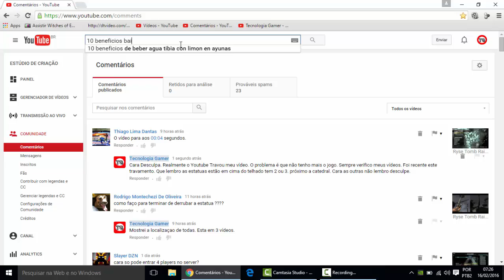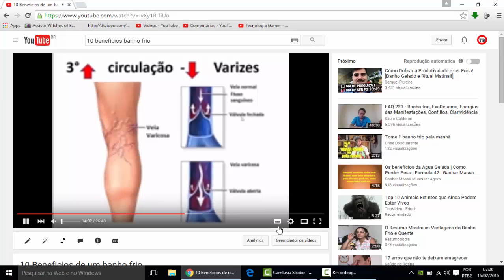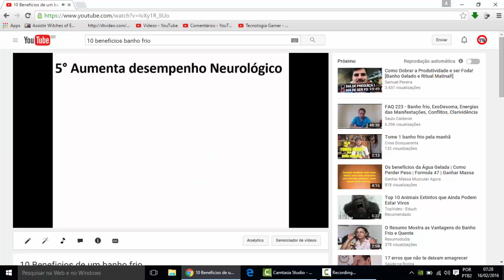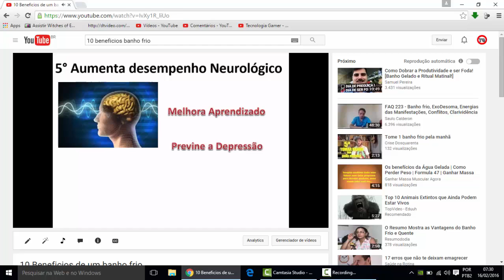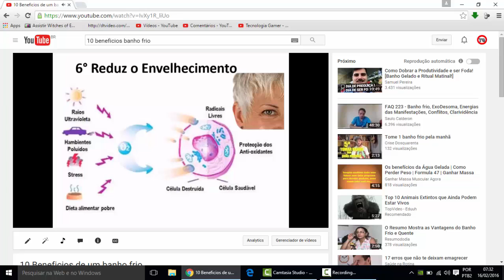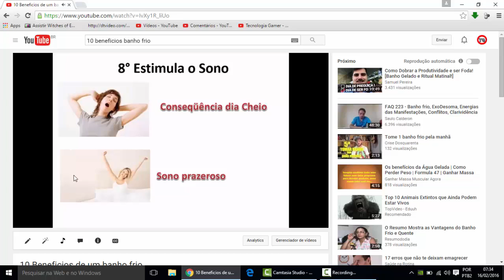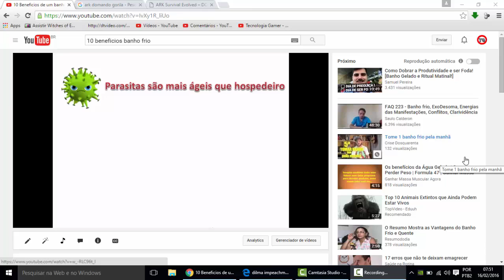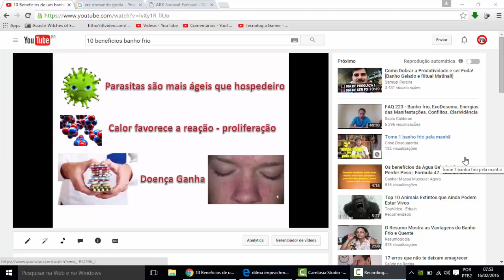Erros do Youtube: Dificultam a vida dos pequenos produtores de vídeo